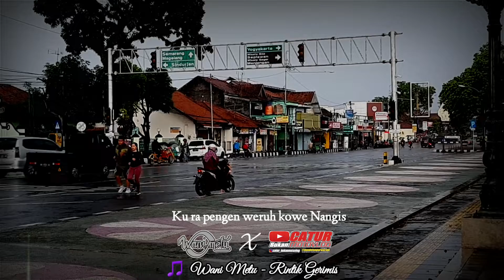Story WA Rintik Gerimis by Wani Metu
Wani Metu Official